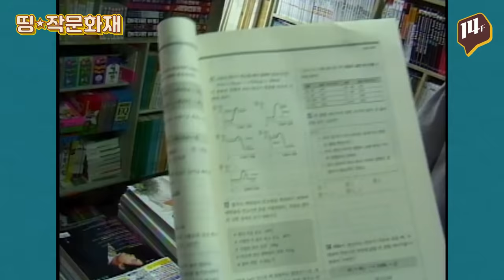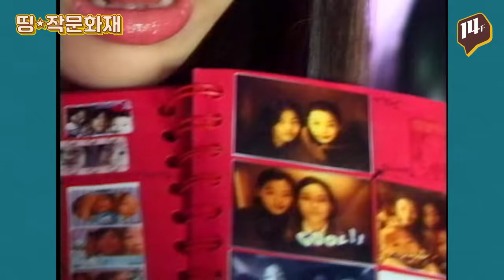천송이 빙의했던 전지현의 급식 시절! 과연 N세대의 브이로그는? / 14F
[14F 띵작문화재]

데뷔한지 20년 차가 된 전지현!
그녀는 대한민국에 여러 차례 신드롬을 일으키며
하나의 브랜드로 자리 잡았는데요,
톱스타라는 이미지와 다르게 볼 수 있는 깨발랄한 그녀의 모습
그 모습은 데뷔 시절부터 계속됐었다는 사실!
MBC 아카이브 속 남아있던 전지현의 Vlog를 쏙! 쏙! 꺼내봤습니다.